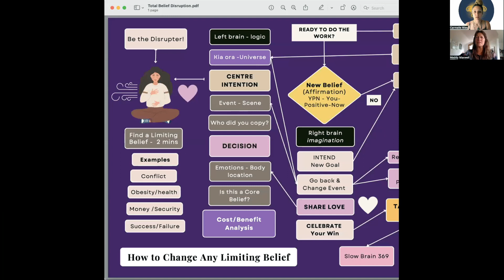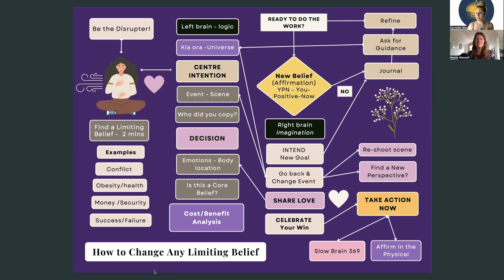Secrets to Smash Limiting Beliefs Easily #4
Get ready to be delighted by the wonderful Maddy smashing some limiting Wealth beliefs! It is so easy for you to do this with any limiting belief of your own.

Beliefs are merely thoughts that you have thought a lot (repeatedly):
Most beliefs are negative and inherited from your parents, your family, your teachers, what you pay attention to on Social Media; and Society.  They are NOT YOURs, and
Most beliefs formed when you were a Kid (before 7 years).   And, this means you have been hypnotising yourself for years!

You can literally smash any limiting belief up in around 20 minutes.   In this lesson Maddy and I smash up a Wealth block in just 24mins.

We have one last (free) Resilient Leadership Webinar on 2 November, to learn how to work with your mind-brain and heart to change limiting mind-states.

Here is your invitation.